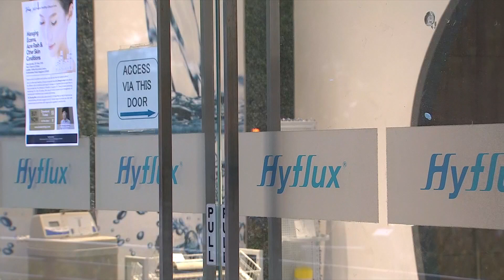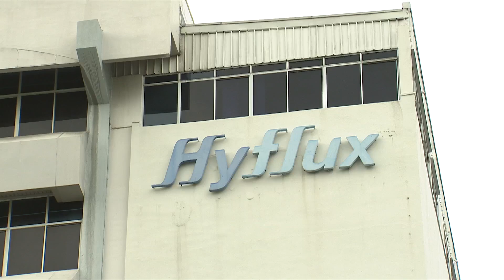Hyflux working hard to stay ‘viable’, ensure fair treatment to shareholders: CEO Olivia Lum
After Hyflux was granted a six-month moratorium that will last until mid-December, founder-CEO Olivia Lum said on Thursday (Jul 19) the management is working hard to keep the company afloat to ensure fair treatment for all stakeholders, including retail investors.